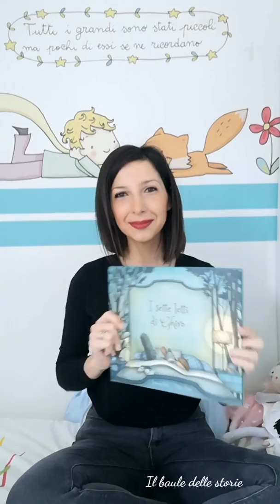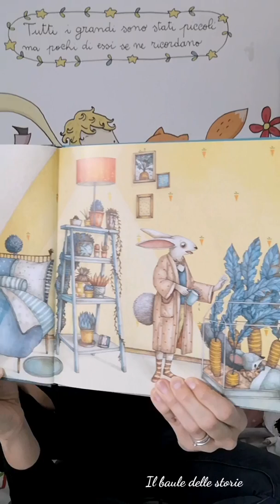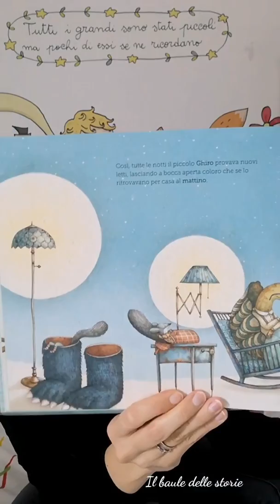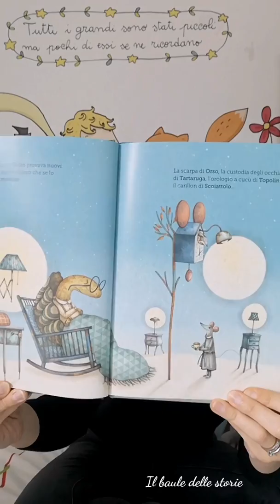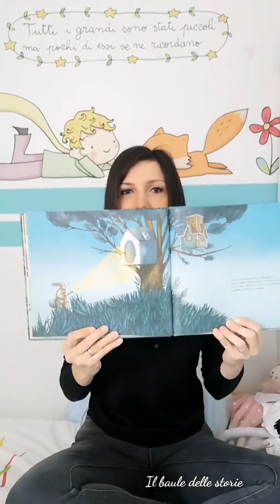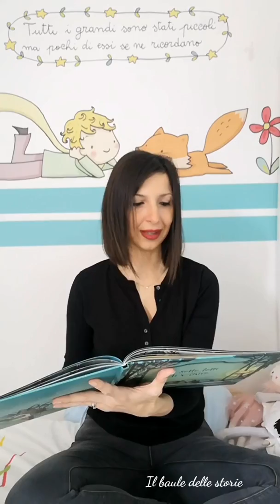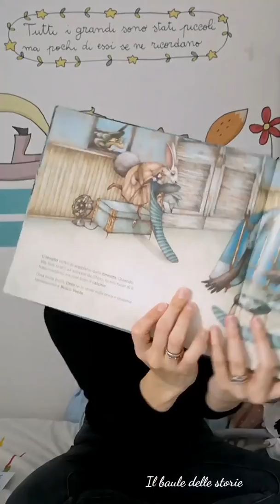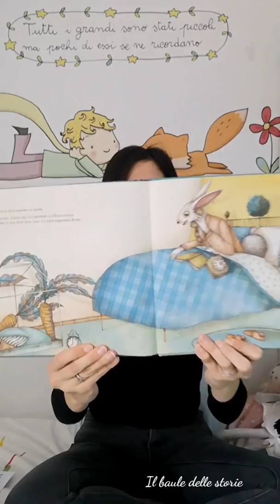I sette letti di Ghiro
Ghiro ha paura di dormire da solo, per questo ogni notte si nasconderà in casa di qualche suo amico del bosco.